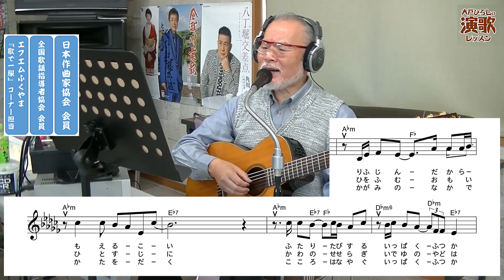『一泊二日』 入山アキ子 【大戸ひろしのKARAOKEレッスン】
入山さんは、このところ暫くは確かポップス系の
曲が続いていたと思います。
やっと普通の演歌(笑)で、きっとカラオケファンは
喜んで歌われるでしょうね。